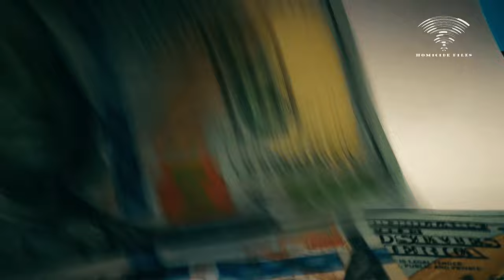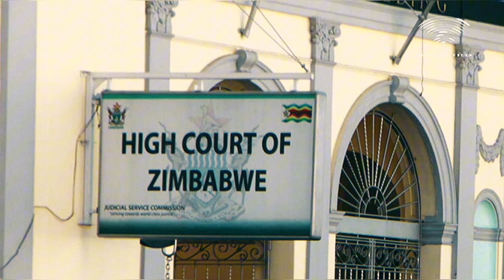STRANGE murder in Buhera